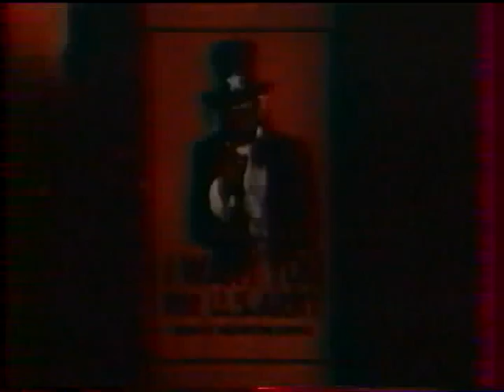Le piège à pédales "The Gay Deceivers"Bande annonce Française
Bande annonce du film "Le piège à pédales"
Réalisé par Bruce Kessler
Année 1969